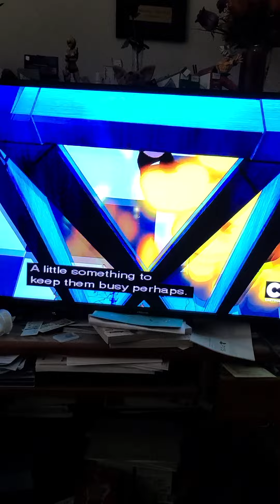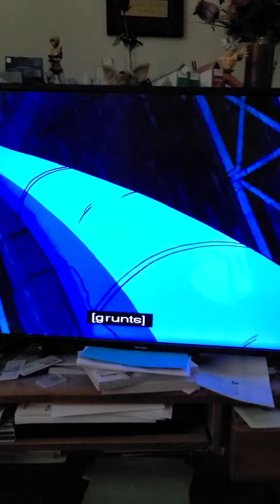Teen Titans - Titans Vs brotherhood of evil clip 3